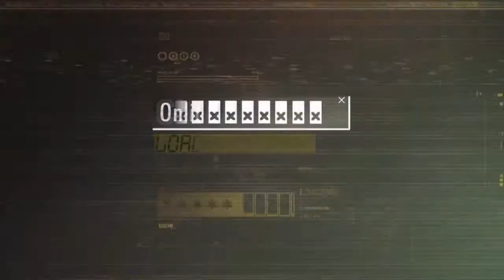XCOM ENEMY UNKNOWN #37 - Schwerer Plasmawerfer || Let's Play XCOM Enemy Unknown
Die Erde wird angegriffen! Alien attackieren die Menschheit und planen diese zu unterwerfen. Als Commander des Weltweiten XCOM-Projektes liegt es jetzt an Steve, die Menschheit zu retten!
Wird es ihm gelingen die Menschheit vor ihrem sicheren Untergang zu bewahren? Oder wird er kläglich scheitern? Seht es selbst in diesem Strategischen und Spannungsgeladenen Lets Play von Steve!